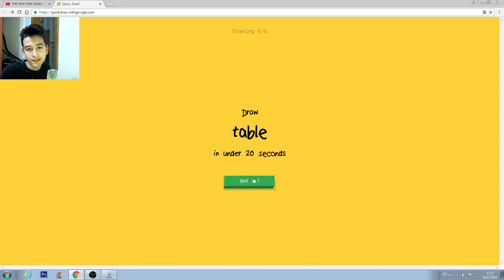Invatam Sa Desenam